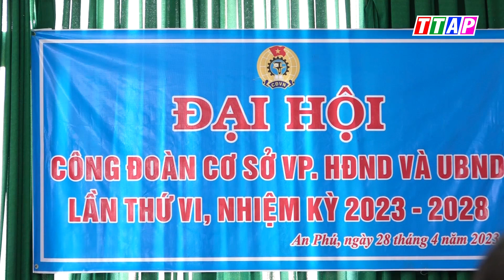Đại hội Công đoàn cơ sở Văn phòng HĐND – UBND huyện lần thứ VI, nhiệm kỳ 2023-2028